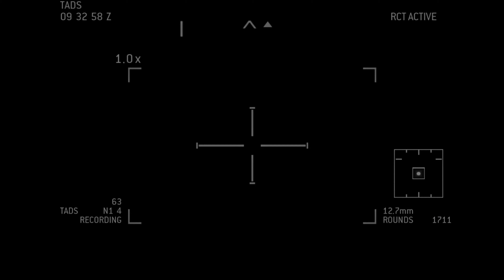Call of Duty Modern Warfare 3 - ULTRA Realistic Immersive Graphics 4K - Return to Sender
Call of Duty Modern Warfare 3 - Return to Sender
ULTRA Realistic Immersive Graphics 4K